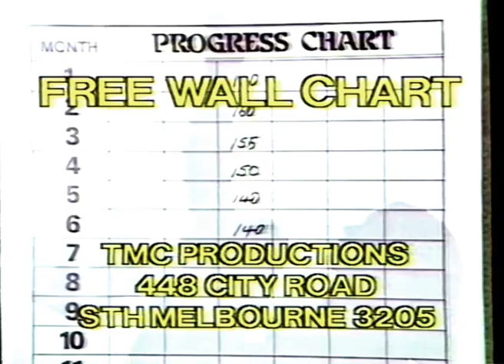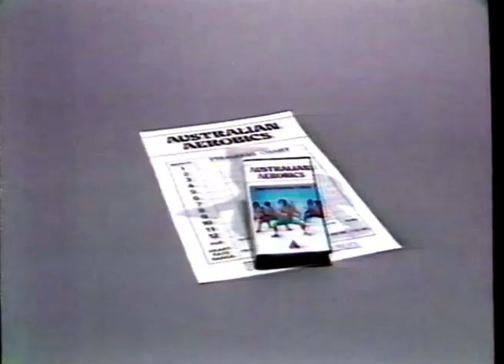AUSTRALIAN AEROBICS (1984) - Ron Clarke & Jane Scali - TV Ad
VHS & Beta workout promo - 1984 Australian commercial.
Even top professional like Ron Clarke (Australian athlete) think it is a great idea. "Here is an Australian method, tuned into the needs of this country"
Jane Scali (Young Talent Time) "Aerobics are the A1 way to exercise because you take your time"
Have fun exercising to music.
You can do it on your own, you can do it with a friend, you can even do it with the milkman.
$49.95 plus free wall chart family fitness guide.
TMC Productions. 448 City Road, South Melbourne, Vic 3205
Broadcast in June 1984 on Sydney's Channel 7